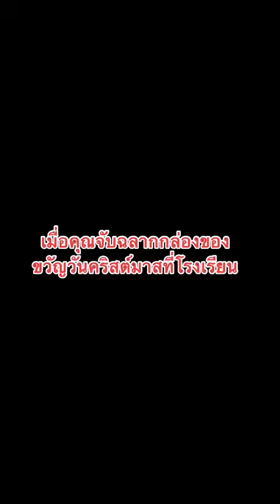ที่มาของคำว่า “กล่องใหญ่ใส่นิดเดียว”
ฝากติดตามTikTok นุนิค อนุชา ด้วยนะครับ